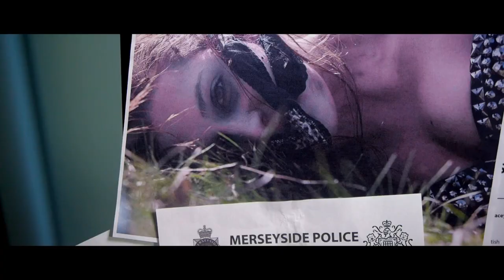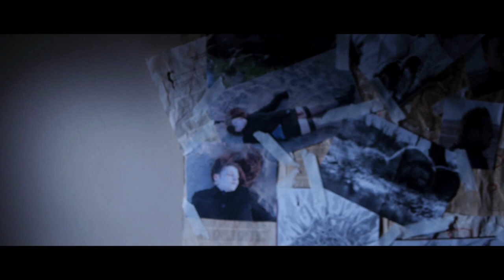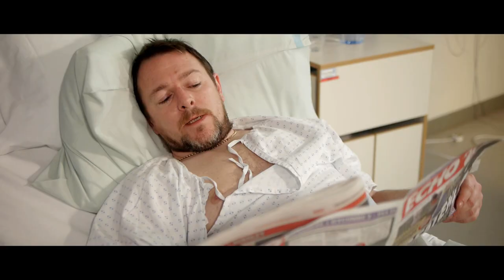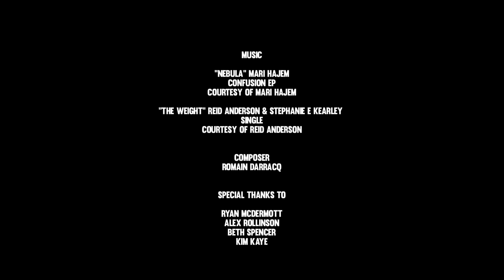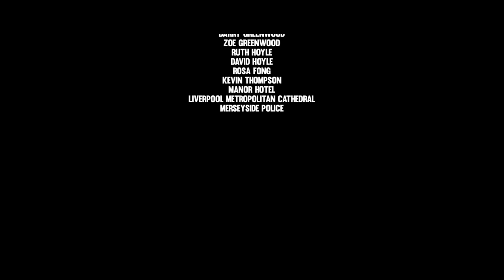ROOK | Award Winning Short Film Starring Dale Grant and John Smerhurst 🎥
A violent killer is on the loose in Liverpool, Merseyside.  DI Rook and his sidekick DS Peter Doyle set about cracking the case. But one is  in deeper than the the other...

Starring John Smerhurst and Dale Grant